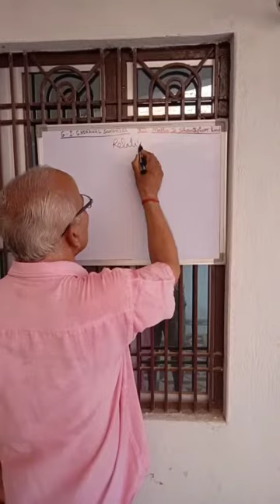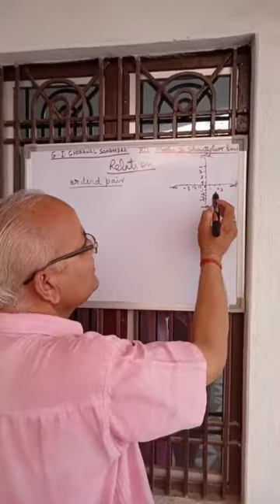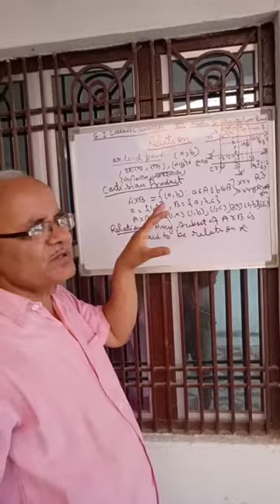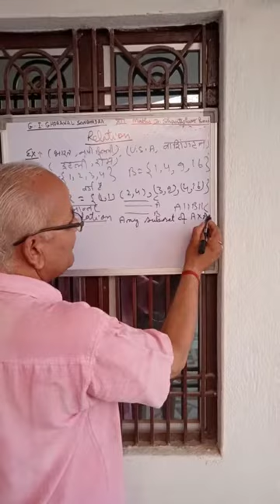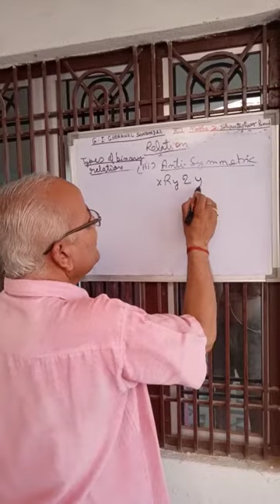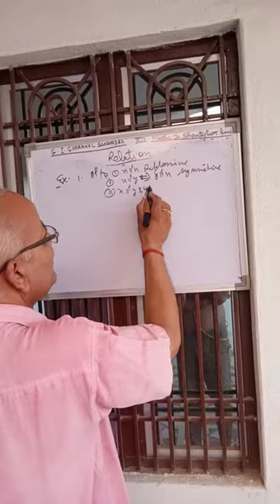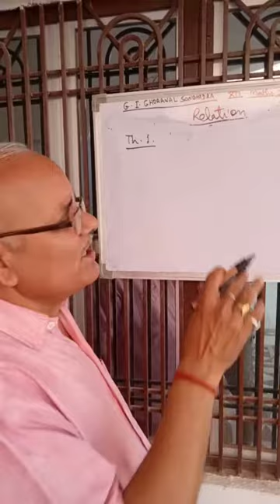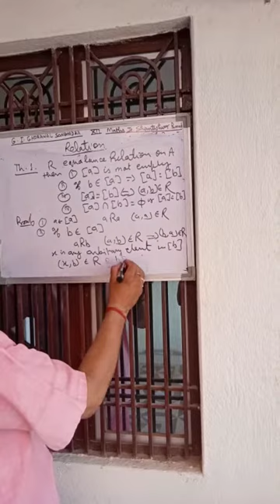Introduction to relations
GIC Ghoraval online classes